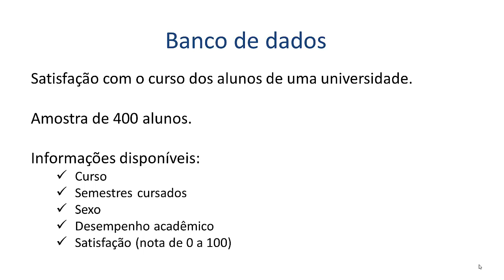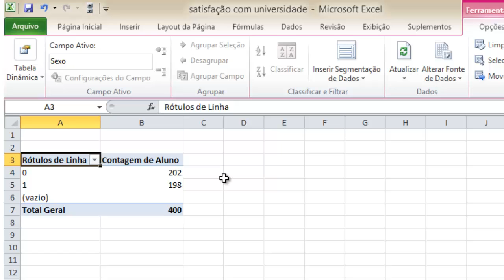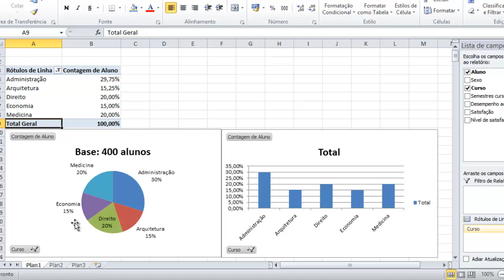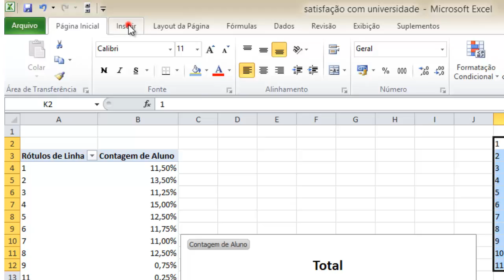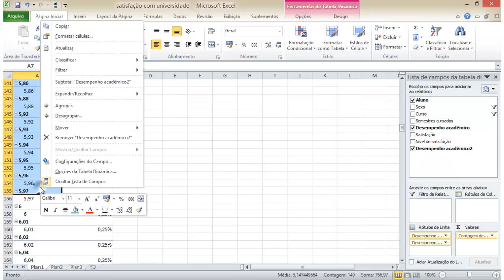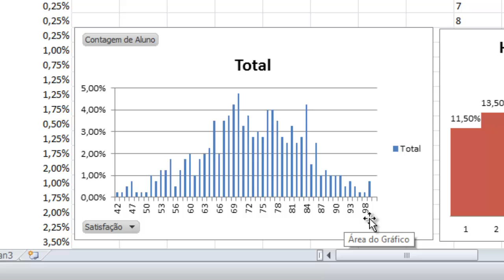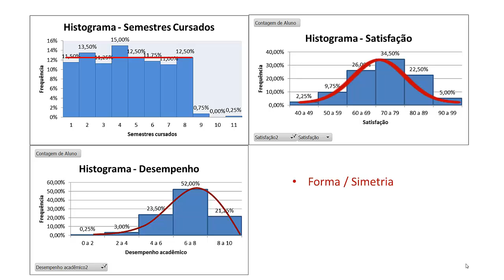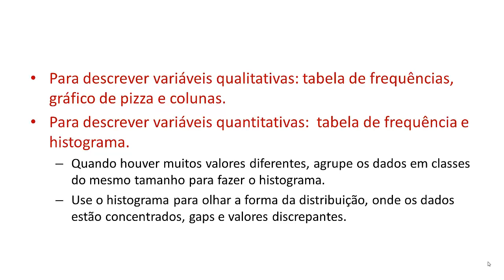Estatística Descritiva - Gráficos e Tabelas para uma variável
Veja como fazer gráficos e tabelas para descrever uma variável de um banco de dados usando a tabela dinâmica do Excel.
Para obter o arquivo satisfação com universidade.xls, entre no e acesse o exercício 335, "Satisfação dos alunos com o curso".
Faça os exercícios 336, 337, 338 e 376 para treinar os conceitos mostrados neste vídeo.